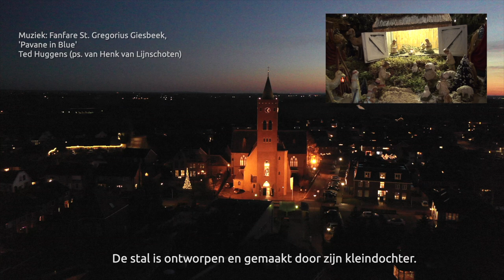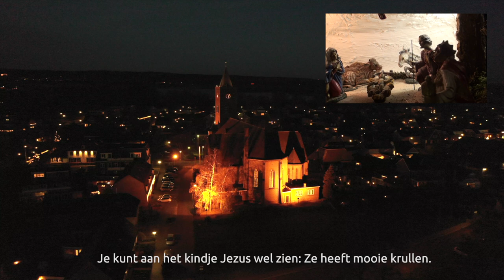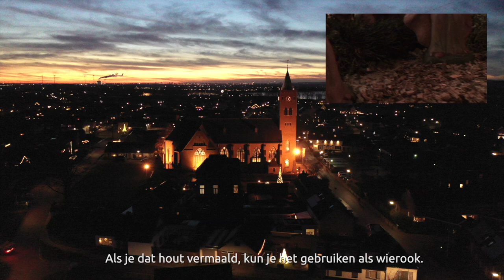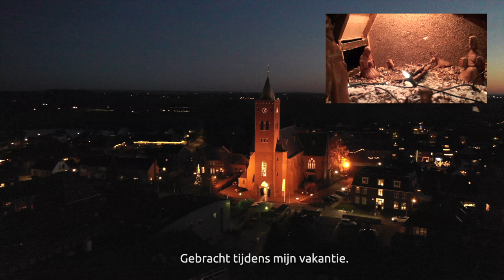De Intratuin van Giesbeek (Kerstmis 2020 in Lockdown)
Willy ten Haaf en Henk Wolf hebben vanaf september 2020 een grote tentoonstelling ingericht met allerlei kerstgroepen uit binnen- en buitenland. Door de lockdown maatregelen van december kon de tentoonstelling helaas niet doorgaan.

Kerstfilm gemaakt in opdracht van locatieraad Martinuskerk Giesbeek en stichting Vrienden van de Giese toren. Opname en productie door Ronald Lubbers